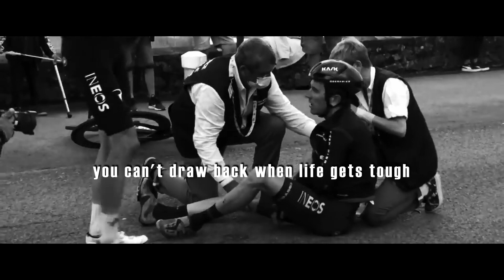PUSH | Motivational Speech | For Cycling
Cycling is life

I hope you enjoy a new sort of motivation on my channel! If you like this type of mitivation leave a feedback!